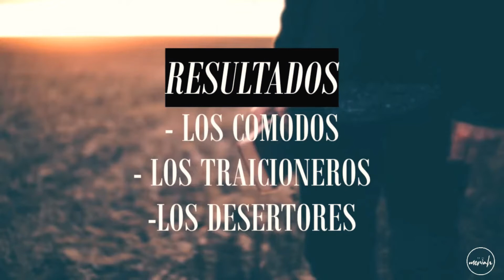DESPERTAD A LOS VALIENTES | PS. DANIEL HERGO